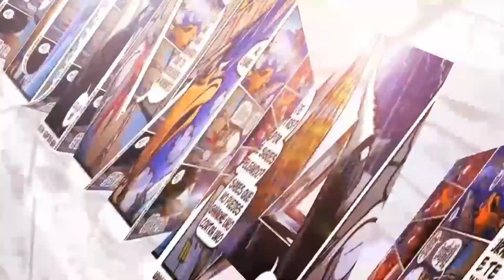DRAWING COMIC 338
Celebramos el cumple 18 del cuervo infeliz con un genial COMIC!
Aqui tiene el proceso de dibujo!